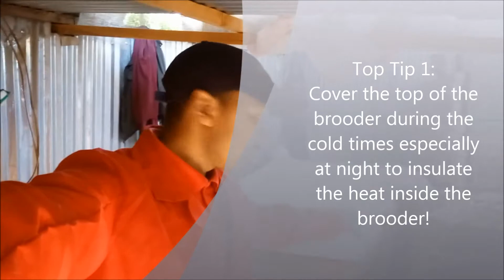How to build a brooder for day old chicks Pt 2 Floor Cover | Materials to cover Brooder Floor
How to build a brooder for Day Old Chicks Pt. 2 Floor cover

Alternative materials to use to cover the floor of a brooder for day old chicks | brooding day old chicks and how to cover the floor with an insulating material

Poultry Farming in Kenya
Poultry Farming in Kenya Kienyeji
Poultry Farming for Beginners in Kenya
Poultry Farming Documentary
Poultry Farming in Uganda
Poultry Farming Business Plan
Poultry Farming project
Poultry Farming in Kenya 2018
Poultry Farming in Kenya 2019
Poultry Farming in India
Poultry Farming in India 2018
Poultry Farming in India 2019
Kienyeji chicken
Kienyeji chicken farming in Kenya
Kienyeji chicken house designs
Kienyeji chicken recipe
Kienyeji poultry farming in Kenya
Kienyeji chicken feed formulation
Kienyeji chicken farming
Kienyeji chicken stew recipe
Kienyeji chicken rearing in Kenya
Kienyeji chicken business in Kenya
Chicken farming
Chicken farming in Kenya
Chicken farming for beginners
Chicken farming in Kenya Kienyeji
Chicken farming documentary
Chicken farming in Kenya business plan
Chicken farming in Uganda
Chicken farming for eggs
Chicken farming in India
Day Old chicks in Kenya
Day old chicks brooding
Day old chicks management
Day old chicks vaccination
Day old chicks hatchery
Day old chicks chirping
Day old chicks for sale in Kenya
Homerange Poultry Farm
Homerange Poultry Kenya